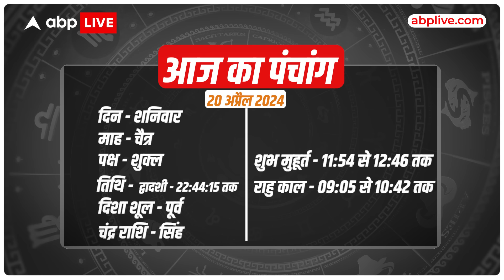Aaj Ka Rashifal | 20 April 2024 | आज का राशिफल | Today horoscope in Hindi | Dharma Live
Neha Rajpput से जानिए कैसा रहेगा आज का दिन सभी 12 राशि वालों के लिए, क्या होगा खास और किन चीजों से रहना है आप को बचकर

Time Codes -

00:00- 01:14- Intro
01:15- 01:46 - Mesh Rashi
01:47- 02:13-Vrishabh Rashi
02:14- 02:57- Mithun Rashi
02:58- 03:24- Kark Rashi
03:25- 03:55- Singh Rashi
03:56- 04:24- Kanya Rashi
04:25- 04:47- Tula Rashi
04:48 - 05:28- Vrishchik Rashi
05:29- 06:09- Dhanu Rashi
06:10- 06:42- Makar Rashi
 06:43- 07:18- Kumbh Rashi
 07:19- 07:50- Meen Rashi